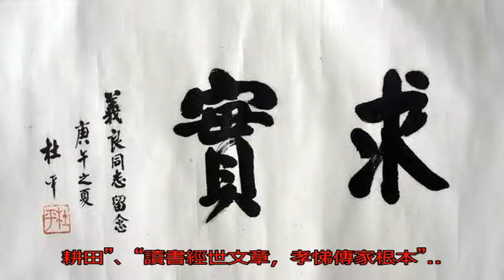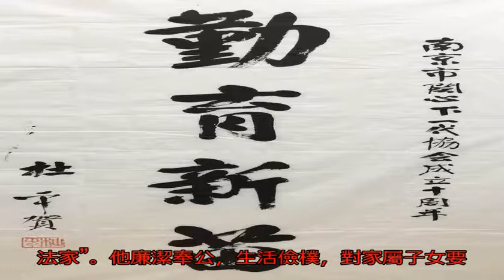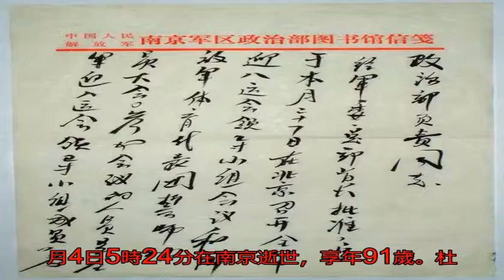開國中將杜平書法手跡欣賞：書法規范樸實，言“練字也是練身體”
杜平（1908年——...